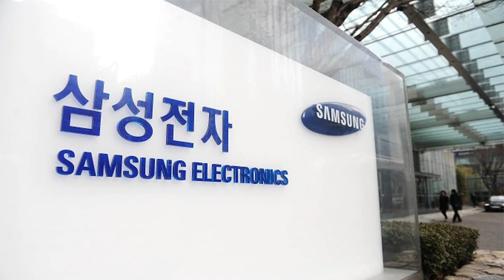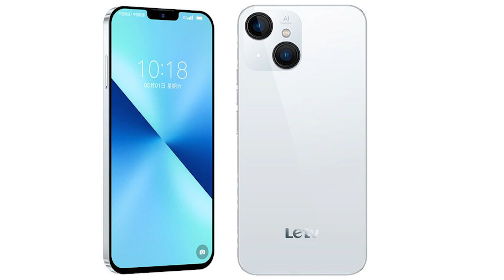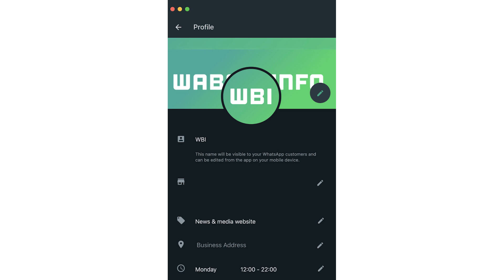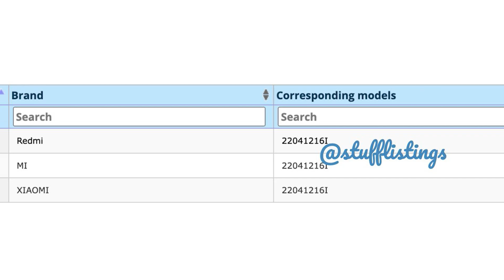Poco X4 GT India,Iphone Under ₹5999,Samsung Shutdown,Whatsapp Update,IQoo Neo 6 Price,Mi Pad 6 #728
00:00 Intro
00:30 Samsung Shutdown LCD
01:02 IPhone Under ₹5999
01:56 Whatsapp Update
02:24 IQoo Neo 6 Launched Official price
02:50 Mi Pad 6 Launch With Specs
03:29 JIO Gaming Controller Launched
03:54 5G india Rollout Date ?
04:24 India's No 1 Headphone
05:08 Poco X4 GT India Launch,Xiaomi 12i,12X India